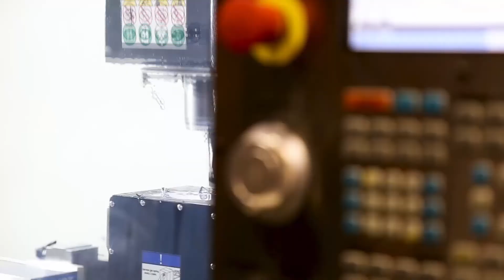Machines at work : #2 CNC machines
CNC Machines at work, hard metalwork